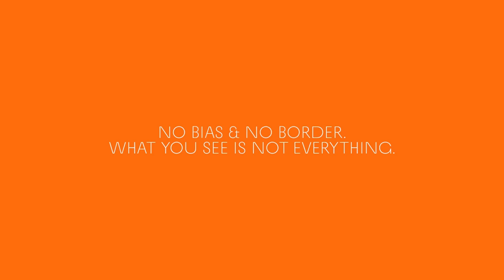（元）現役女子高生あたし - 碧の宵 / LIVE INVISIBLE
アーティストを熱で感じる音楽チャンネル。

2020年4月にYouTubeチャンネルを開設。
ドラマ「東京放置食堂」の主題歌に決定しさらに話題となった「碧の宵」を特別アレンジで歌唱。

偏見を捨て去り、壁を壊せ。
目に見えるものが全てじゃない。

容姿、名前、ジャンルなど先入観を抱かせる
すべてのバイアスを取り払って
アーティストが放つ熱量を感じてほしい。
マスからコアまで、ジャンルレス、ノーボーダー。
有名/無名を問わず、ここではすべての表現者が平等。

NO BIAS & NO BORDER.
WHAT YOU SEE IS NOT EVERYTHING.

Visuals, Names Genres… By throwing away any factors in leading you to bias,
music purely opens up “diversity” and “fairness” in this place.
Get rid of all bias and feel the heat artists generate. No borders in music.
All artists stand on equal ground here.
Director : Wataru Hanahara
Cinematographer : Kohei Mizoguchi
Gaffer : Takuma Yutaro Meguro
Photographer : Yasunobu Sakai (dep Management)
Recording Engineer : Sigeo Sakurai (ONKIO HAUS)
Producer : Shin Sekine (TYO)
Production manager : Natsuki Taniguchi (TYO)
Production manager : Miyu Suehiro (TYO)

Creative Director : Masahiro Kurokawa (ENJIN TOKYO)
Art Director : Takuto Kawata (ENJIN TOKYO)
Planner : Sena Miyazaki (ENJIN TOKYO)

Akihito Hoshi (LIVE INVISIBLE)